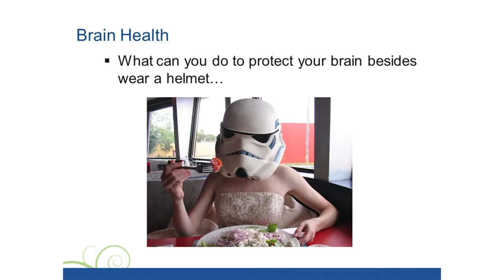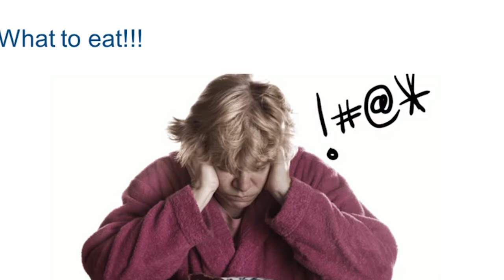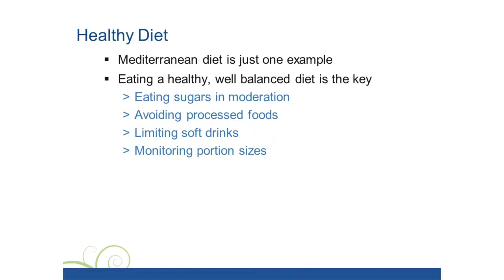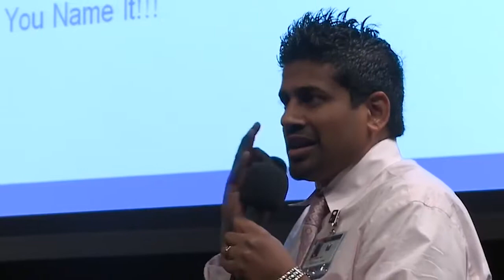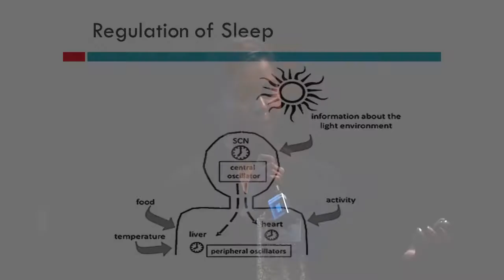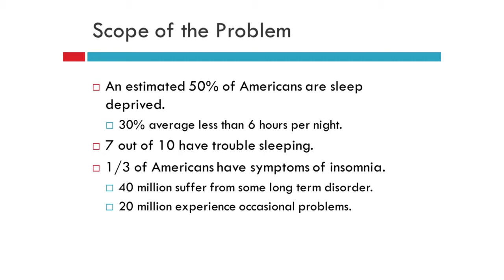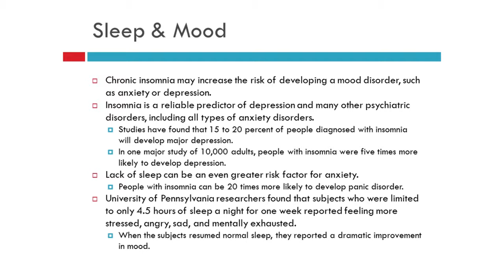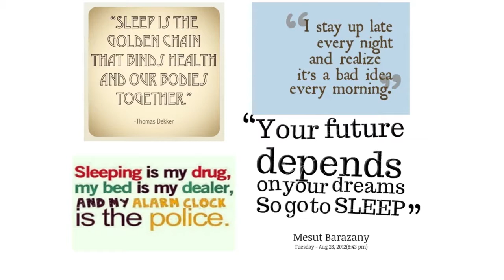Top Tips for an Amazing Brain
Dr. Sumeeth Bhat and Dr. Beenish Khwaja discuss how to optimize and protect your brain.